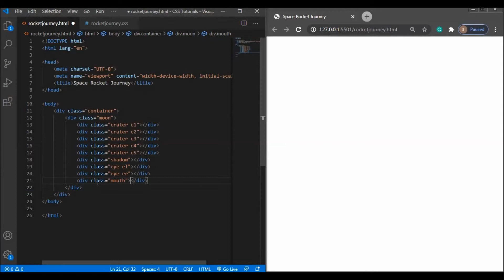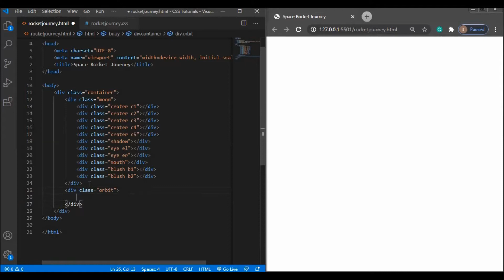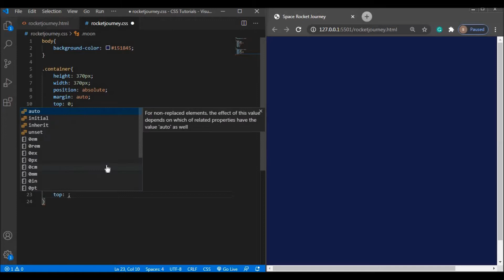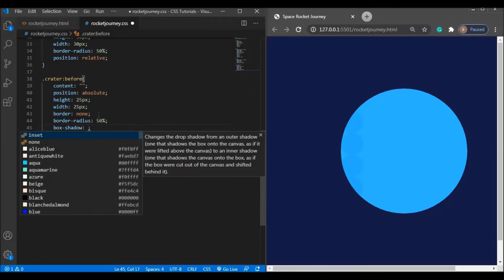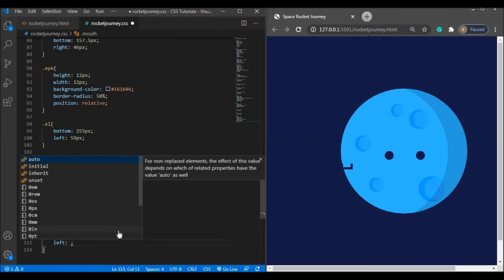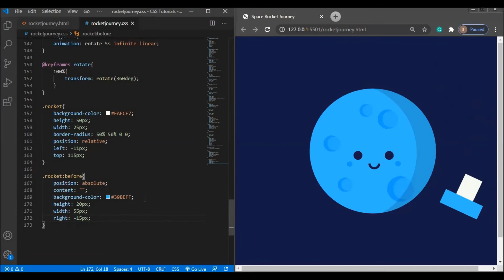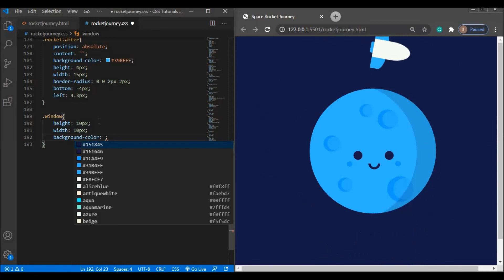Rocket In Space Loading Animation By Using HTML and CSS Only | CSS Special Tutorials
In this video, we will learn the unique way to represent the page load and you can apply this loading animation into your project.